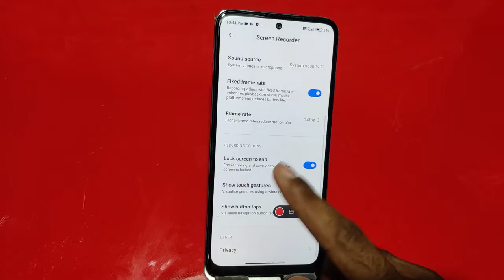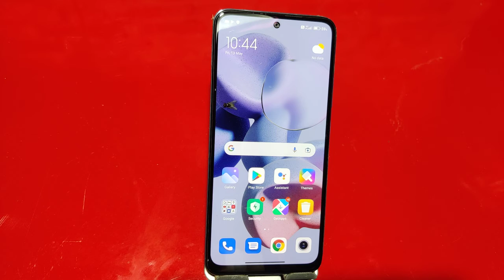How To Record Screen In Xiaomi 12 Pro , Xiaomi 12 Pro Mein Screen Recording Kaise Karen ,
How To Record Screen In Xiaomi 12 Pro,
Xiaomi 12 Pro Mein Screen Recording Kaise Karte Hain,
How To Start Screen Recording In Xiaomi 12 Pro,
Screen Recording Setting In Xiaomi 12 Pro,
Xiaomi 12 Pro Mein Screen Recording Kaise Karen,
Xiaomi 12 Pro Screen Recording Setting,
Screen Recording Future In Xiaomi 12 Pro,
How To Record Screen With Audio In Xiaomi 12 Pro,
How To Record Screen With Internal Audio In Xiaomi 12 Pro,
How To Screen Recording With Audio In Xiaomi 12 Pro,